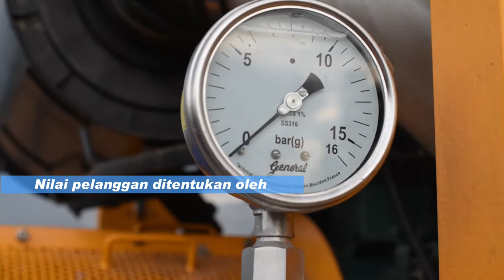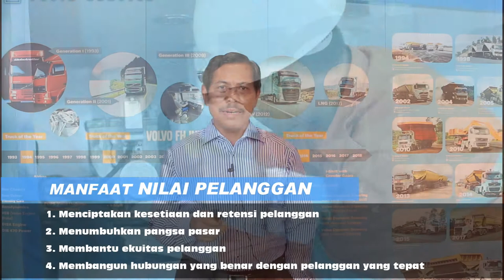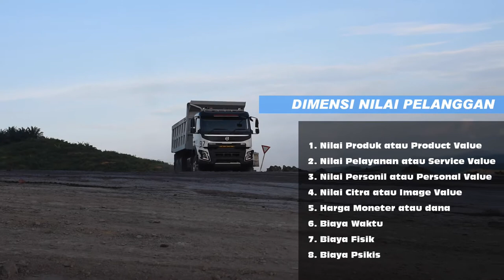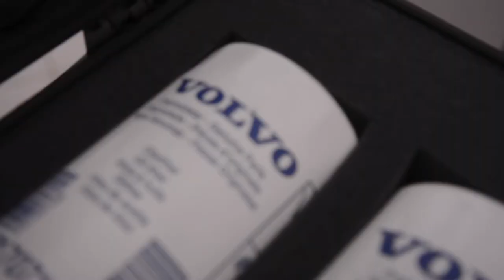LESSON Episose 2 - Customer Value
Nilai pelanggan (Customer Value) adalah ikatan emosional yang muncul antara pelanggan dengan produsen berupa manfaat ekonomi, fungsional dan psikologis dari konsekuensi pelanggan yang menggunakan produk dan jasa dalam memenuhi kebutuhan tertentu.
Manfaat nilai pelanggan yaitu :
1. Menciptakan kesetiaan dan retensi pelanggan
2. Menumbuhkan pangsa pasar
3. Membantu ekuitas pelanggan,
4. Membangun hubungan yang benar dengan pelanggan yang tepat.
Dimensi nilai pelanggan meliputi :
1. Nilai Produk (Product Value)
2. Nilai Pelayanan (Service Value)
3. Nilai Personil (Personal Value)
4. Nilai Citra (Image Value)
5. Harga Moneter (dana)
6. Biaya Waktu
7. Biaya Fisik
8. Biaya Psikis
Terdapat tiga nilai pelanggan dalam memilih produk atau jasa, diantaranya :
1. Nilai yang dipikirkan pelanggan ( Customer Perceived Value)
2. Nilai pelanggan total (Total Customer Value)
3. Biaya pelanggan total (Total customer Cost)

LESSON (Leader Sharing Session Online) merupakan program pengembangan diri dan organisasi yang inisiasi oleh pemimpin di lingkungan Indomobil HEMAC (Heavy Equipment, Mining, Agro, Construction) meliputi Wahana Inti Selaras, Eka Dharma Jaya Sakti, Indotruck Utama, Indotraktor Utama, Prima Sarana Gemilang, dan Prima Sarana Mustika.